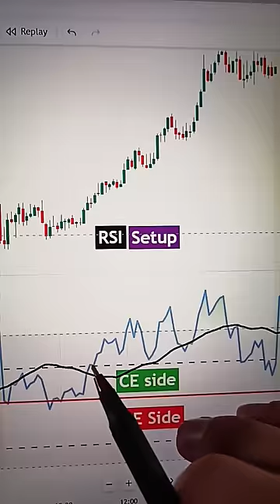🔥 rsi RSI strategy 300+ points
Hidden tool in tradingview

It is also advisable to exercise caution while making investment decisions and to consider diversifying their portfolio to mitigate risks.

Additionally, I am excited to announce that I will be conducting live trading sessions on banknifty, nifty50 and stocks too  in the near future, accompanied by live teaching.

😱Holding "TRADE" Without Tention

Secton43(b) of the information technology(Amended) Act,2008 States that a person would be guilty of data thet,if he downloads,copies or extracts any data,computer database or information from a computer,computer system or computer network or data held or stored in any removable stotage medium,without permission of the OWNER.

The Crime of DATA THEFT under theIT ACt is Cognizable and bailable,and the person would be punished with FINE For upto (5 LAKH) , imprisonment of up to (3 Year) or Both.
The Crime would be cognizable,non-bailable and compundable if Section 379 and Section 420 of the indian Penal code are also applicable.

So if any person who download our videos and posting our videos on their platform will be punishable.